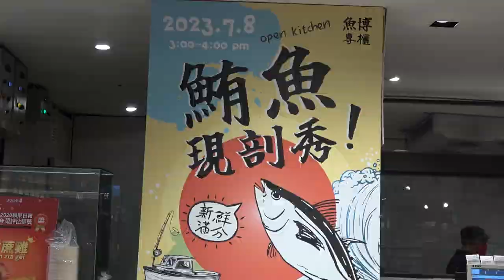Giant Yellowfin Tuna Cutting Show-Taiwanese Food